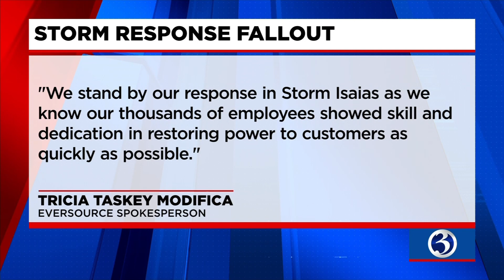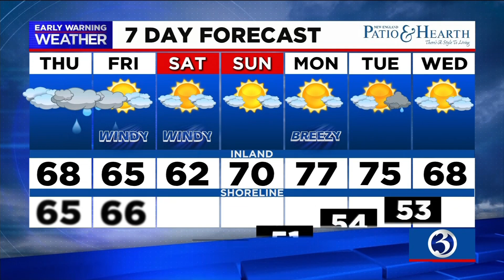Your April 28 evening Alexa video briefing from Channel 3 Eyewitness News.